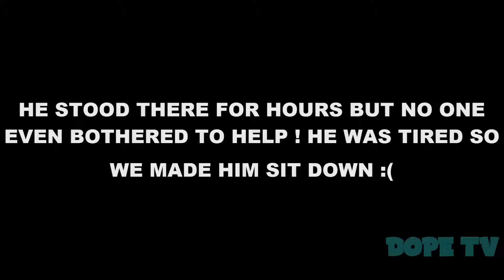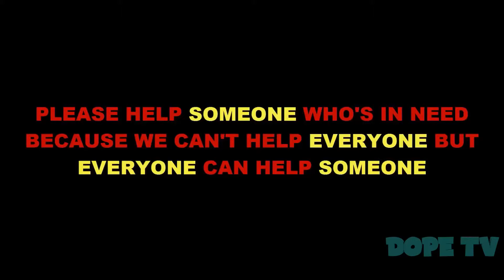HOMELESS KID SOCIAL EXPERIMENT INDIA JANUARY 2016!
About the experiment:
In this social experiment video compilation 2016, we feature an indian homeless kid pranks that is not really homeless, but pretends to be a homeless child in order to attract attention to how homeless kids are treated by strangers. This video features multiple strangers! Note that this is not a setup. The non-actors are not paid to be in this video. They are just normal random strangers happening to walk past the homeless kid in India. This all happens in January 2016.

SUBMITTING VIDEOS: If you feel like you have great prank content or social experiments, and feel like you deserve more exposure. Then send us a private message on YouTube with the link and permission to use and monetize your video!